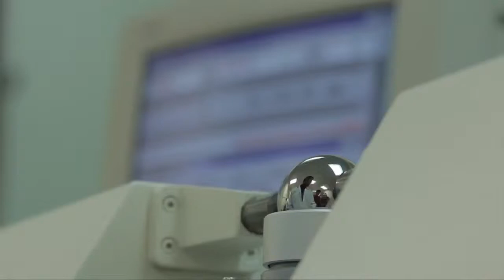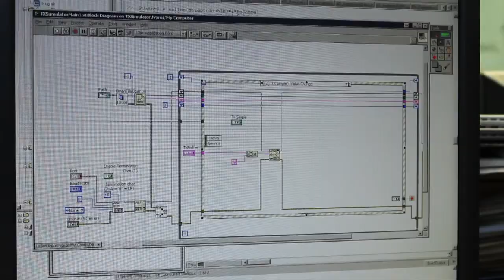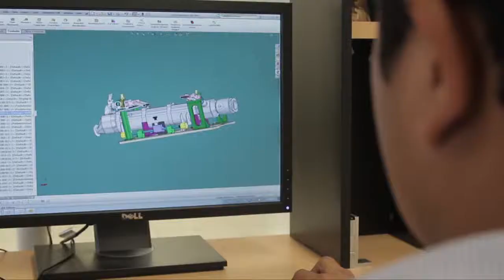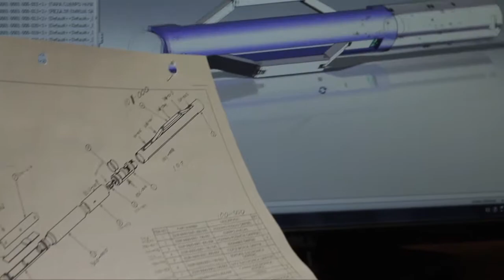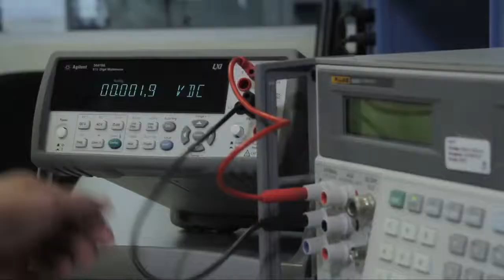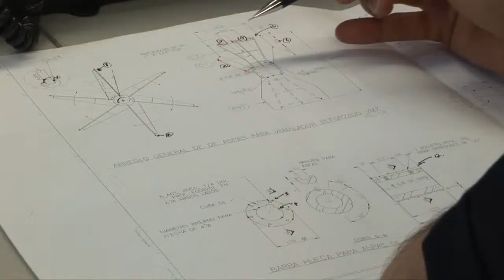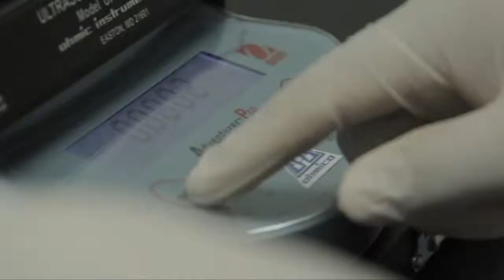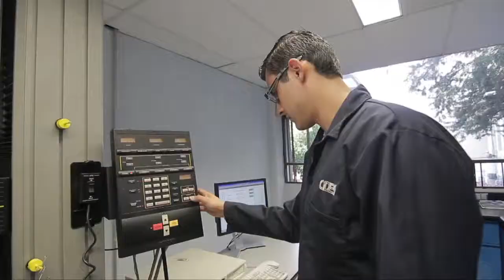CIDESI´s English video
The Center for Engineering and Industrial Development, CIDESI, was founded on March 9, 1984. It is part of the System of Research Centers managed by the National Council of Science and Technology, CONACYT.

CIDESI contributes to the development of our country's productive sector through research and innovation projects, as well as highly specialized technology services, it has sites in Querétaro, the State
of Mexico, in Nuevo León, and the Technology Consortium of Baja California in Tijuana.